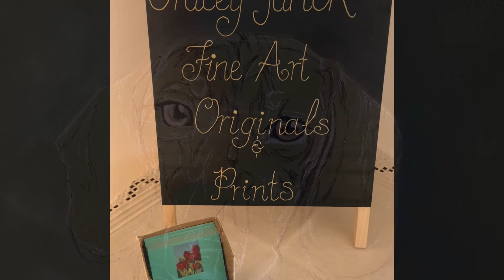PET PORTRAIT IN PASTEL - Frank the Dachshund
I hope you enjoy watching me paint a portrait of our Dachshund, Frank. I used colourfix paper however, should I do another pet portrait I’d use Pastelmat for the smoothness. The colourfix was just too rough for doing fine hairs. I used soft pastel rubbed on sandpaper and a Sofft tool to do the under layers as I didn’t have black, grey, browns or blues in pan pastel. I have an olive green and pale yellow both of which I used in the background. Otherwise I used pastel pencils. I will be framing this one in a black frame which has a gold inner border. Please click the th7mbs up if you enjoyed watching, I’d appreciate it immensely. Thank you, Tracey